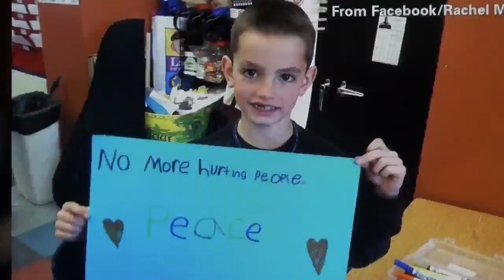President Obama Tears At Boston Memorial Over 8-Year-Old Martin Richard Message